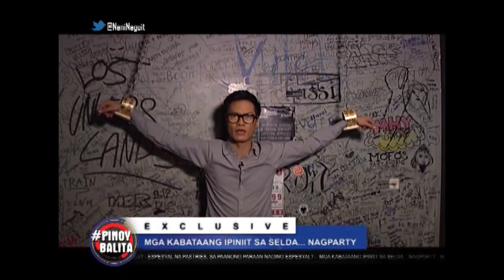HASHTAG PINOY | Juan in a million | October 25, 2015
Kilala ang mga Pinoy sa pagkakaroon ng iba't ibang trip sa buhay. Kaya naman madalas tayong nagiging laman ng headlines! So guys, tuklasin at sakyan natin ang iba't ibang trip ng mga Pilipino dito sa Juan in A Million episode ng Hashtag Pinoy! Yan Tayo Eh!